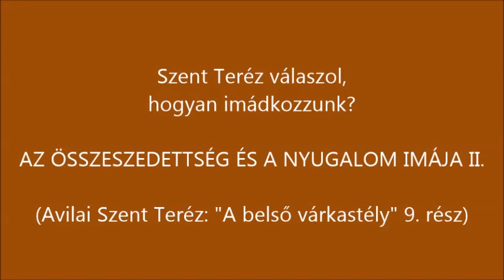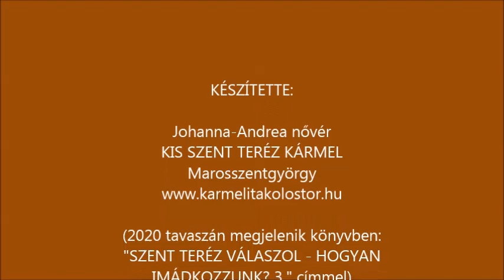Avilai Szent Teréz: "A belső várkastély" 9. rész - AZ ÖSSZESZEDETTSÉG ÉS A NYUGALOM IMÁJA II.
Avilai Szent Teréz: "A belső várkastély" 9. rész
Szent Teréz válaszol - hogyan imádkozzunk?